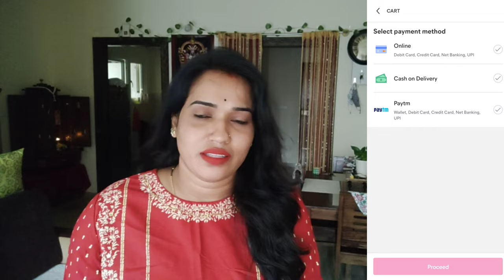ಲವರ್ಸ್ ಮಾತ್ರ ವಾಲೆಂಟೈನ್ಸ್ ಡೇ ಮಾಡಬೇಕ ಮದುವೆ ಆಗಿರುವವರು ಮಾಡಬಾರದ?/ನಮಗೆ ಪ್ರತಿದಿನವೂ ವ್ಯಾಲೆಂಟೈನ್ಸ್ ಡೇ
Download Meesho app via my link & get flat 20%off or Rs.100 maximum discount for your first order

products Code:-
Red Kurti:-s-10711629
Red flowe pillow cushion:-s-13164024
Blue  Kurti :-S-11599340
pink Rayon printed kurti:-S-18370628
maroon embroidery Kurtis:-S-4921427
Blue fancy saree :-s-17403704
green cotton saree:-s-8524095
sky blue pink saree:-18625870
vegetable cutter:-s-15509940
wooden masala box:-s-3341915
wooden snacks tray:-14277956
pink kurti:-s-16506206
Blue kurti:-s-17856662
women clutches:-s-6875734
Dining table snacks tray:-s-3341916
wooden stand:-s-6300344
Artificial flower:-s-14163613, s-14163606
pink saree-s-16438790
coushion:- s-14412830
coushion cover:- s-5081842
garlic press ss :- s-12334402